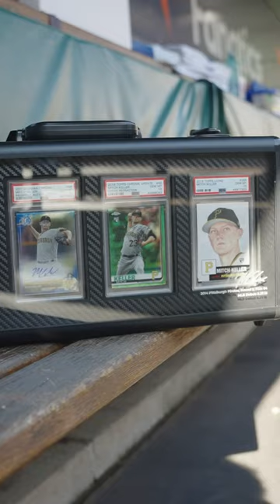Where your cards belong. 🔥 The Display Vault Card Edition.